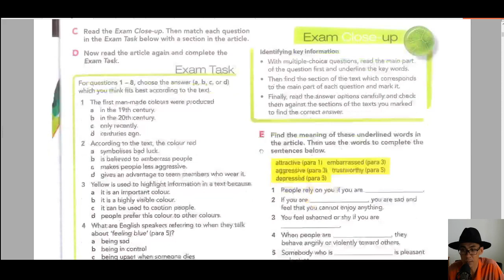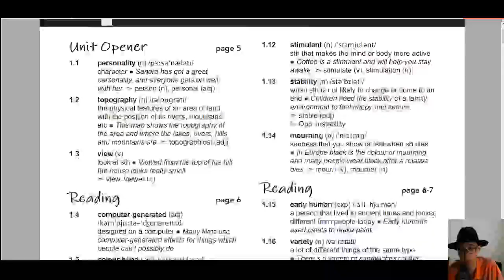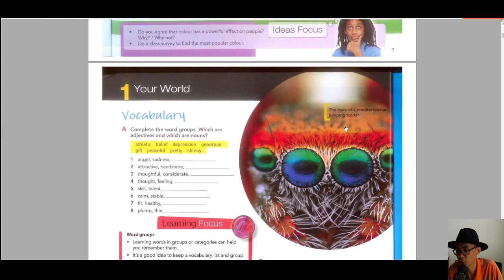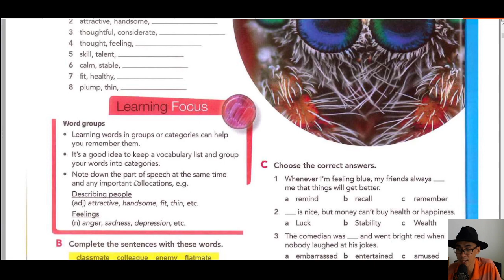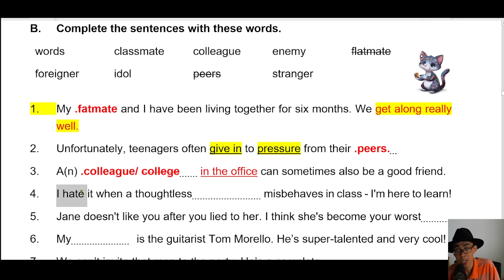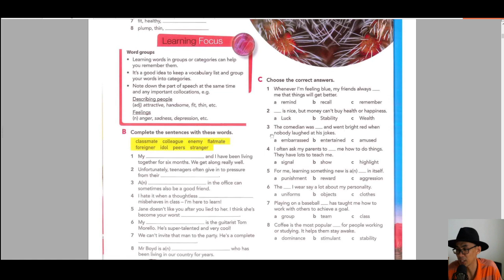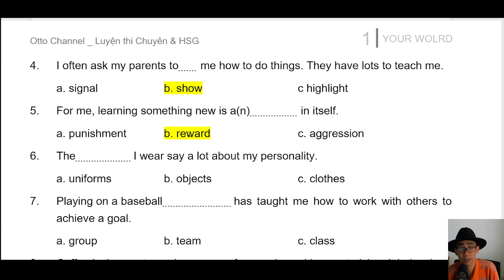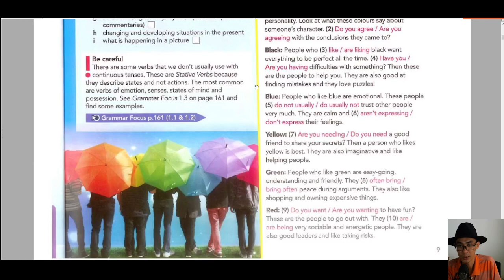Close up B1+/ Student Book/ Unit 1/Vocabulary/Page 8/ Video 2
Close up B1+ Unit 1
(Note: Do tuân thủ bản quyền, copyright của sách close up b1+, thầy sẽ không share hoặc  gởi file pdf sách này nha, các bạn hãy mua sách gốc học cùng thầy cho xịn xò nhé!)

1/ Lớp HSG và định hướng thi chuyên mức độ A2 học sinh giỏi lớp 4, 5, 6
2/ Lớp Học sinh giỏi, định hướng thi chuyên mức độ B1, lớp 6,7,8
3/ Học sinh giỏi B2, thi chuyên đề mức độ đề thi B2, lớp 8,9
4/ Luyện thi chuyên Anh, & HSG form đề chính thức Hà Nội _Lớp C1_HN
5/ luyện thi chuyên anh & HSG form đề chính thức HCM _ Lớp C1_HCM
6/ Lớp Học sinh giỏi cấp 3 Lớp 10, 11, 12_ Lớp Olympic 30/4